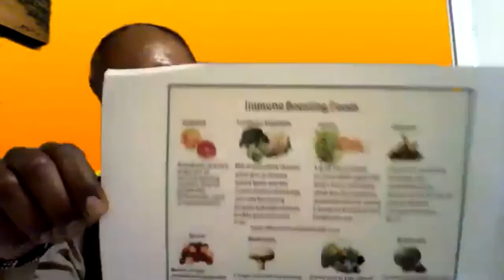Jump Into Healthy Action with Dr Esther Kibunja and Gladwell Ndungu